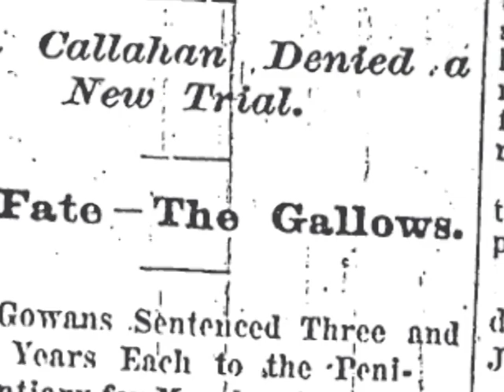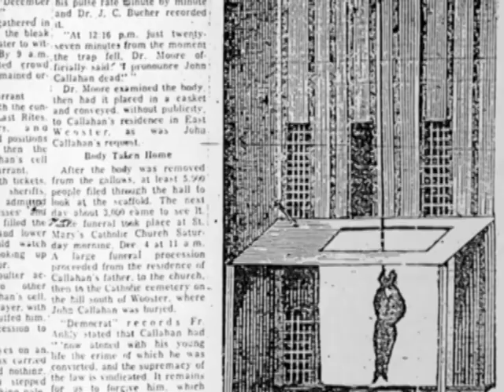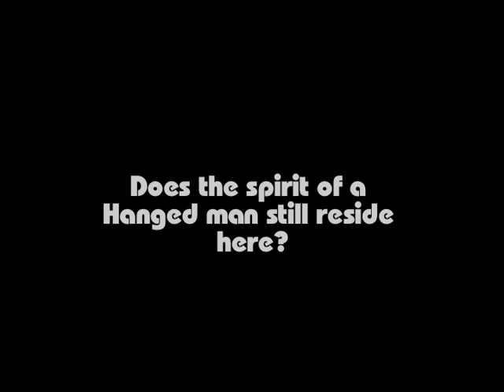Nightmare Pictures: Blood For Blood, A Brief Documentary on Wooster Ohio's Olde Jaol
A Film Rhio made in College about the paranormal activity at the Olde Jaol Tavern in Wooster, Ohio.  This is a student film produced for education only and NOT for any comercial use or for profit.